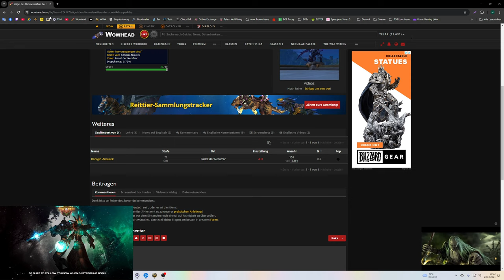Mount Guide #406: [Himmelsreißer der Sureki]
Amazon (Games):

♦ Bildschirm:
32" (81,28cm) LG Electronics UltraGear 32GP850-B schwarz 2560x1440 1xDisplayPort 1.4 / 2xHDMI 2.0

27" (68,58cm) Gigabyte Curved G27QC schwarz 2560x1440 1x DisplayPort 1.2 / 2xHDMI 2.0

1000 Watt be quiet! Pure Power 12 M Modular 80+ Gold

Stand 10/23